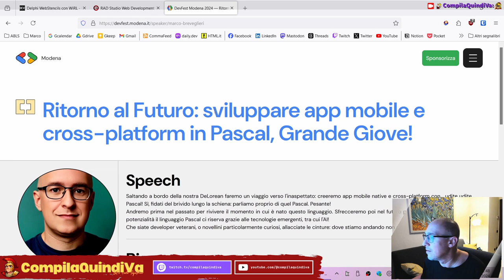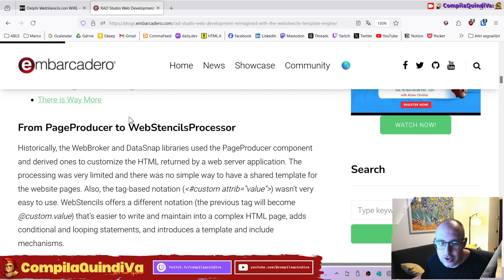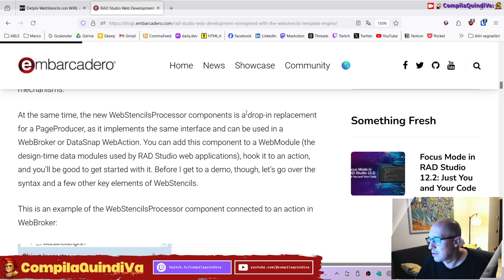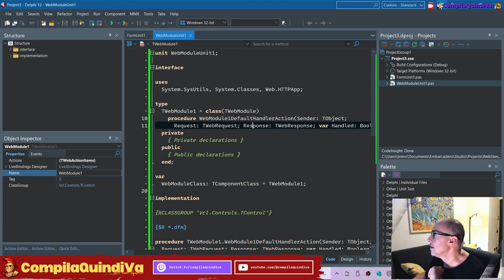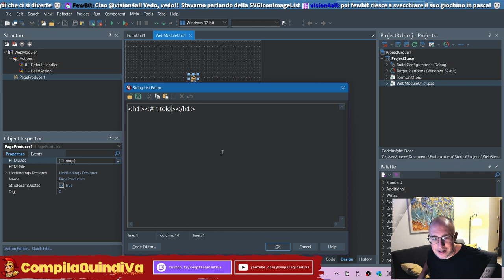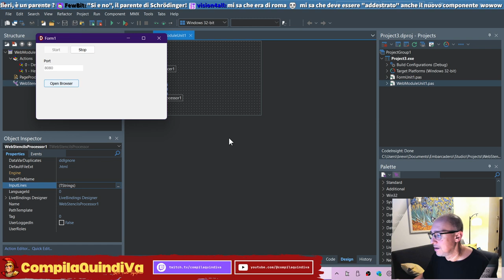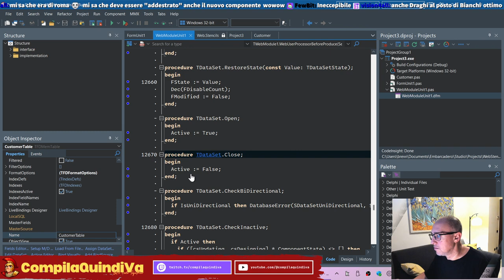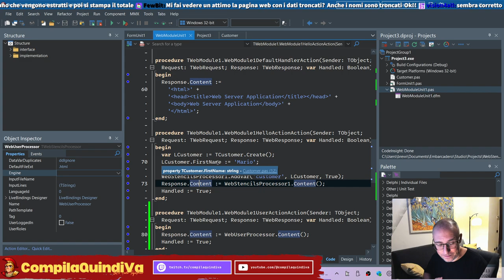Server side rendering con Web Stencils! (Live Coding)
Replay live Twitch di martedì 24 settembre 2024:
*** ESPLORIAMO IL SERVER-SIDE RENDERING CON WEB STENCILS IN DELPHI 12.2 ***
(Live Coding)

In questa live daremo una sbirciata assieme a **Web Stencils**, il nuovo framework introdotto nell'ultima versione di Delphi per il rendering di pagine server-side (ma che potenzialmente ha migliaia di altri utilizzi) grazie al suo motore basato su template.

Vediamo come sfruttare al massimo la generazione di pagine lato server e creare soluzioni web super performanti!

Come sempre, largo spazio a ciò che rende le live più piacevoli: chiacchiere, opinioni, meme e qualche effetto sonoro. 😄

📒 *CAPITOLI* 📒
0:00:00 - Inizio
0:00:20 - Saluti iniziali in lobby
0:11:50 - Guardiamo Web Stencils
2:32:20 - Saluti finali